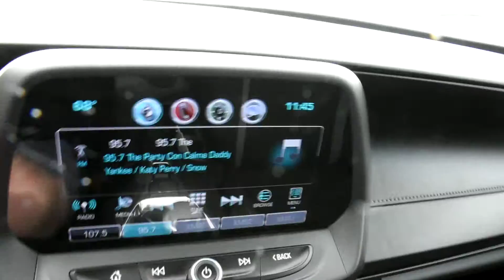2017 Chevrolet Camaro LHM VW Lakewood PV9173A 1G1FB1RS4H0154665